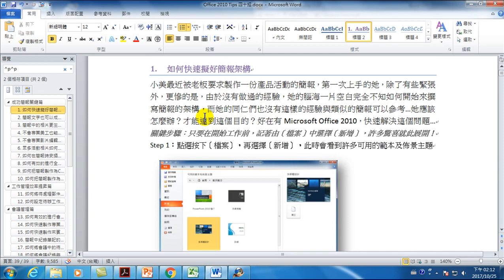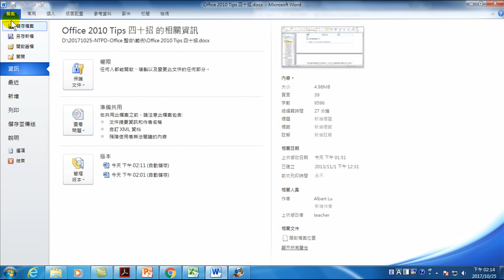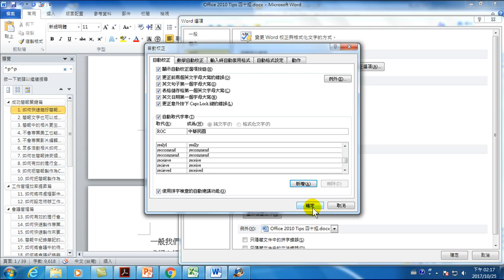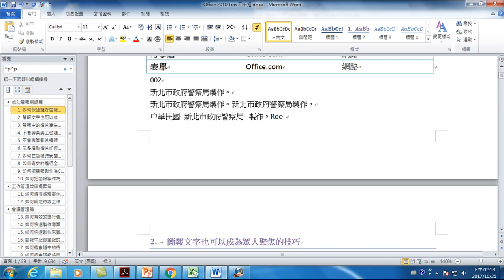20.自動校正 – 簡單符號取代專用名稱(Office 2010 高效文書處理)